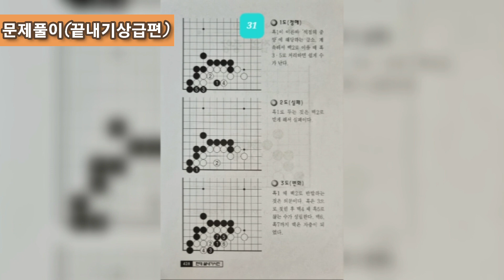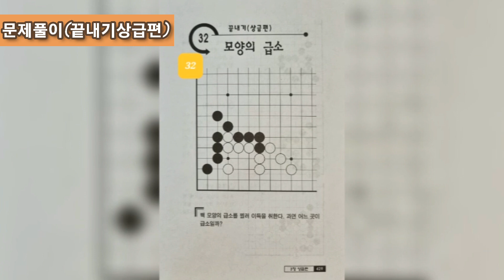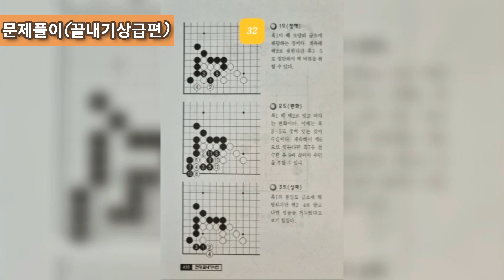삐삐음악다방...최성수 - 동행 ..노래들으면서 .. 31.석점의 중앙 32.모양의 급소....문제를 함께 풀어볼까요#최성수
삐삐음악다방 최성수 - 동행

바둑끝내기 상급편
31.석점의 중앙
32.모양의 급소